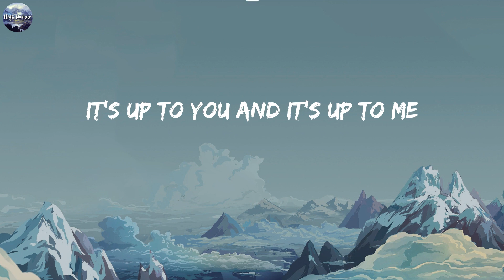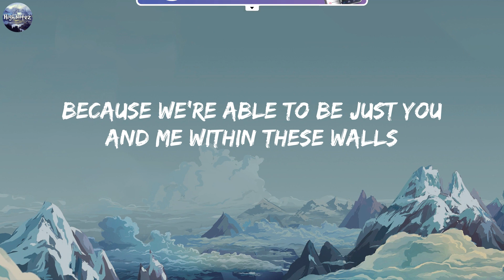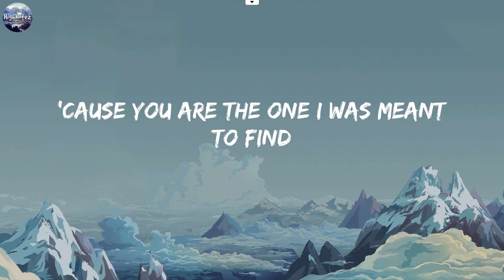Lily - Alan Walker (Lyrics) | Selena Gomez, Marshmello, David Guetta